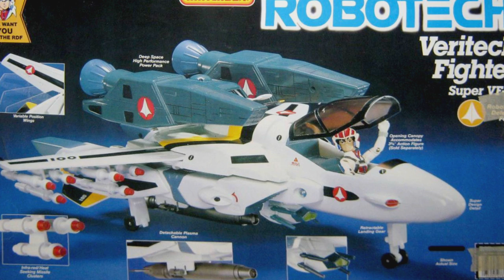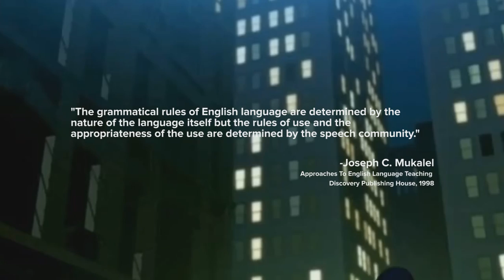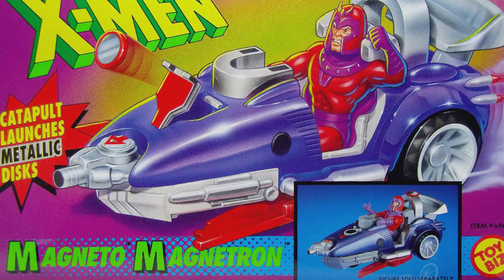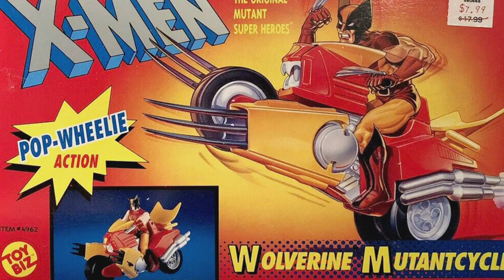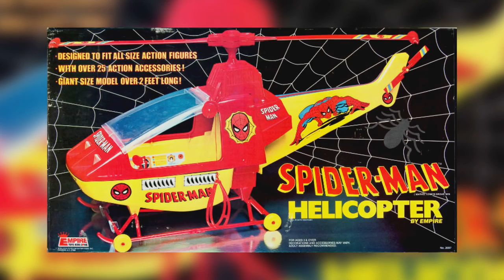Top 10 Worst Action Figure Vehicles - List Show #73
In our fist ever episode in front of a live audience Dan counts down what you voted were the worst action figure vehicles of all time.

The Spawnmobile, the Spider-Copter, the Justice Jogger and the Cobra Pogo are just a few of the vehicles to have made the list.